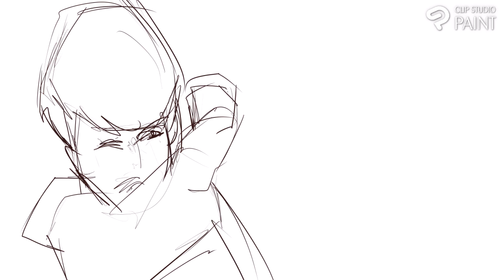THE GOONIES digital painting practice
Color daily practice

80s